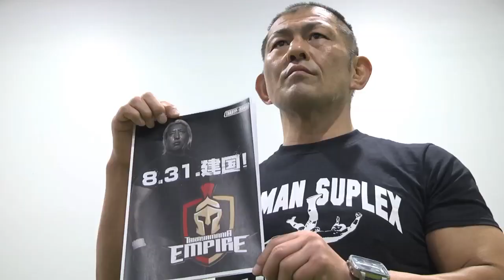高山善廣選手の現状とTAKAYAMANIA EMPIREについての会見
6月５日、ニコニコプロレスチャンネルでレギュラーコメンテーターをつとめていただいている高山善廣選手の負傷後の現在の状況と高山善廣選手支援大会「TAKAYAMANIA EMPIRE 」8.31後楽園ホール大会についての詳細が発表されました。

私共ニコニコプロレスチャンネルは高山善廣選手の回復を心より祈念しております。